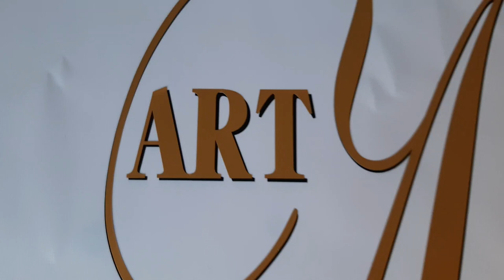(97) White Callas a Gorgeous Chain Pull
(Description en Français suivra)
Hi Guys ,
Today I wanted to do a Chain Pull but this time on a Flip Cup base coat . It's a pretty simple video but the final results are gorgeous . These are my colors for today .

-Black from Artist Loft / Noir de Artist Loft
-Gold Mine from Rustoleum /  Mine D'Or de Rustoleum
-Iridescent Pearl from Golden /Perle Iridescent de Golden

So there you have it guys , hope you liked it . If you need to reach for me , just shoot me an Email .

Facebook and Instagram : Manon Petit Art

Manon xxx
Aujourd'hui je voulais faire un Chain Pull mais cette fois-ci sur un fond noir et doré sorti d'un Flip Cup . C'est plutôt simple mais les resultats sont Spectaculaires . Pour les couleurs se référer au tableau ci-haut mentionné .Alors voici , j'espère que vous allez apprécier cette vidéo . Si vous avez besoin de me joindre n'hésitez-pas , faîtes-moi parvenir un courriel .

Facebook et Instagram : Manon Petit Art

Merci Beaucoup de visionner mes Vidéos et d'être toujours là pour moi .
Je vous apprécie beaucoup 😍😘💕

Manon xxx